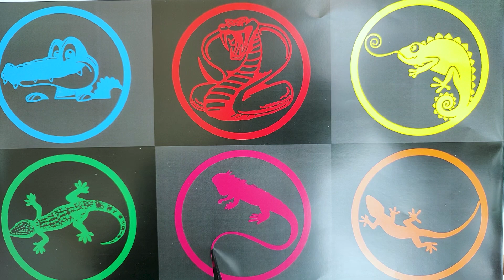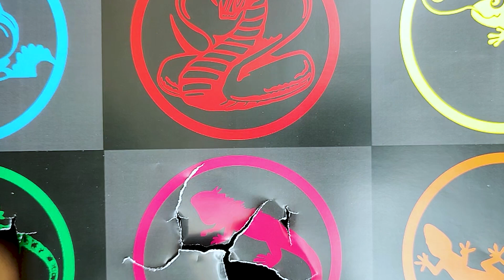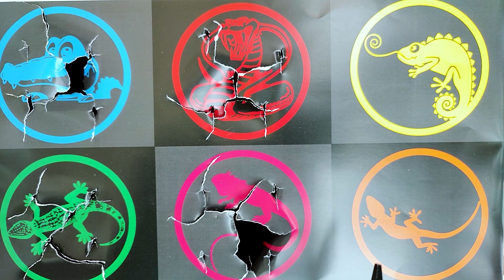Hunting Jenis Hewan Reptil : Buaya, Ular, Bunglon, Tokek, Kadal Sawah, Kadal Gurun